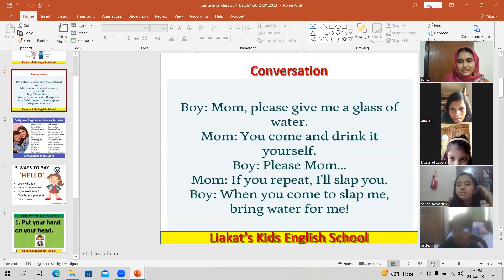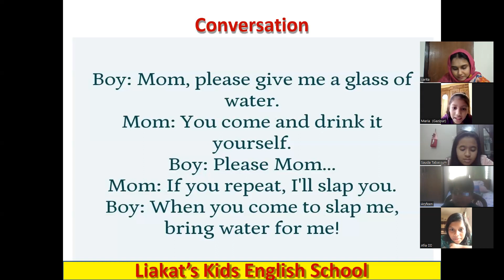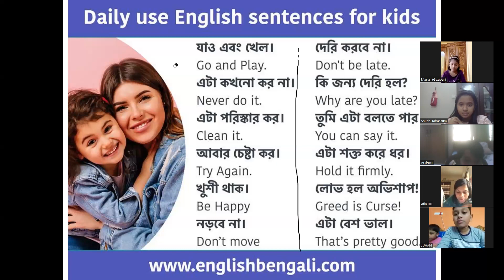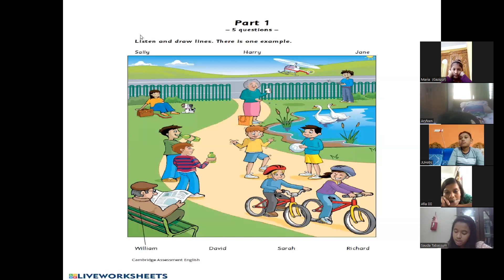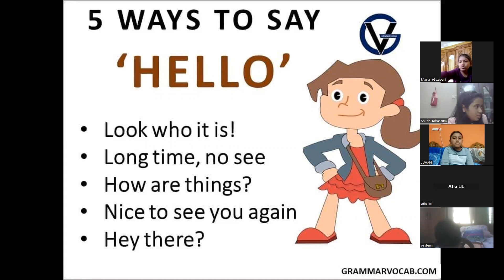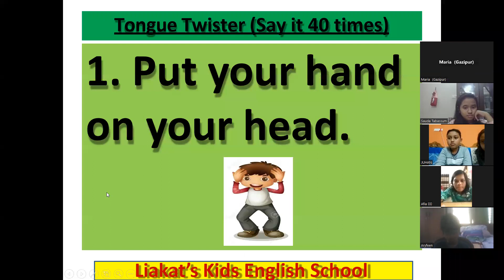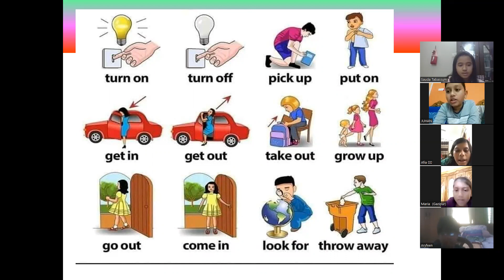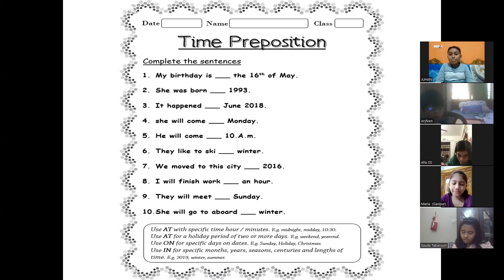Kids English school, class 3&4, batch 6 date 24.01.2023